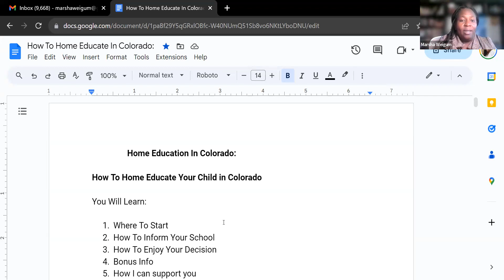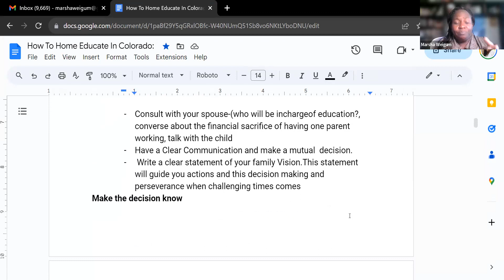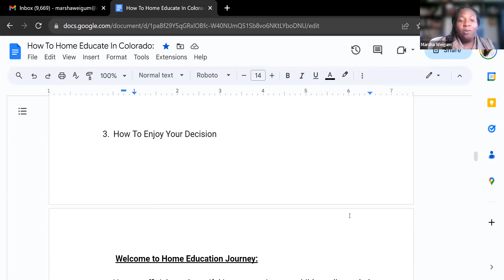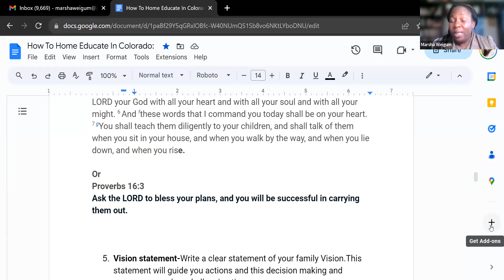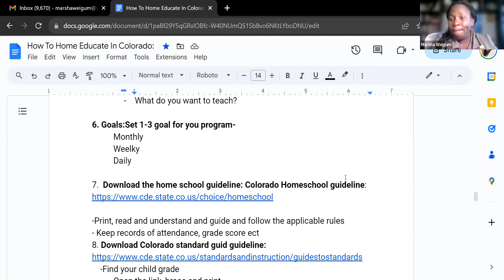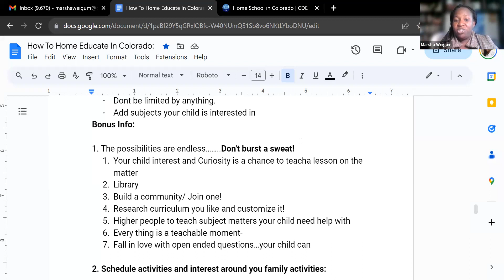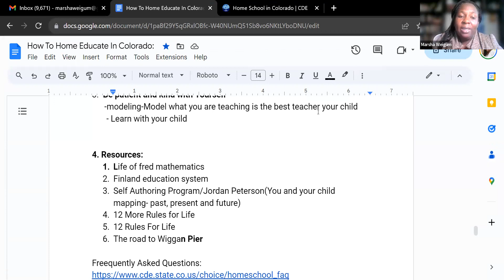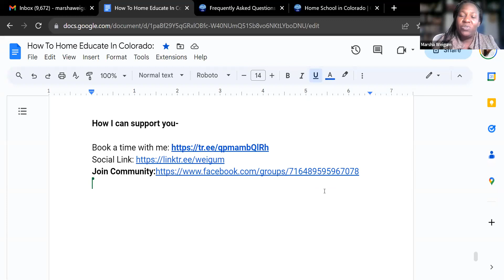How To Home School Your Child In The State Of Colorado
How To Home School Your Child in Colorado

You Will Learn:

1. How To Inform Your School
2. How To Enjoy Your Decision
3. Bonus Information
4. How I can support you

Home School in Colorado | CDE
 Family and Community Guides to the Colorado Academic Standards | CDE